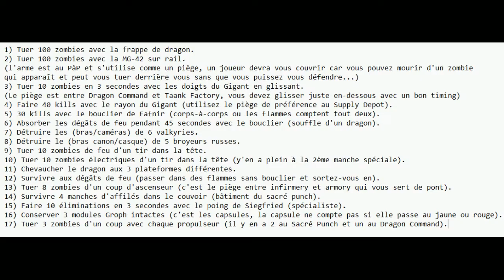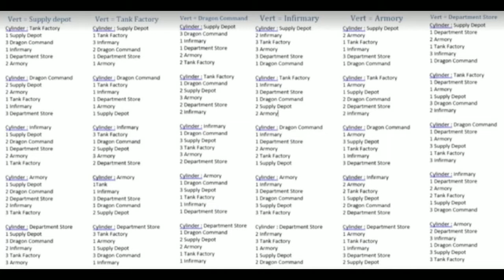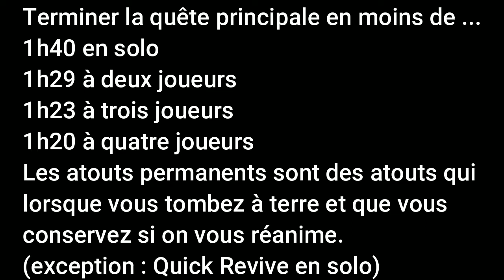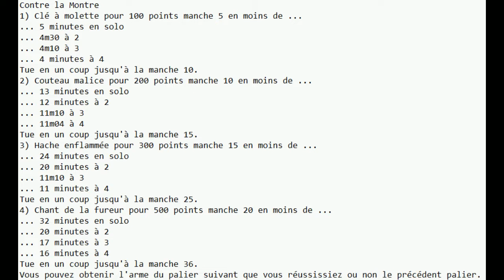GUIDE ULTIME - Gorod Krovi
Les cartes à trouver pour la musique sont au bureau du Dragon Command sur la table en face d'un emplacement de la boîte mystère, une autre est à Tank Factory sur un tableau à droite de l'atout Double Coup et le dernier sur une table entre deux pages d'un livre à droite du Sacré Punch.

I - Les bases :
00:00 Types d'ennemis
00:12 Défis (Trophée "Vengeance viktorieuse")
00:21 Dragons
00:30 Courant
00:35 Bouclier de Fafnir (Trophée "Rafale")
00:46 Capsules, plateformes dragons et Machine Sacré Punch (Trophée "L'envol")
01:10 Frappe de dragon (Trophées "Pas d'un pouce" et "Pyromane")
01:26 (Trophée "Une poigne de Fer")
01:58 Atouts

II - Quête Principale :
02:08 Kronos
02:32 Requis challenges
02:54 Challenge Gersh
03:02 Challenge Drone valkyrie
03:13 Challenge Broyeur russe
03:26 Challenge Capsule
03:36 Challenge Bombes
03:55 Dernier Challenge
04:09 Noyau cybernétique
04:25 Boss Dragon
04:32 Boss Nikolaï (Trophée "L'amour et la guerre")
04:40 Atouts permanents

III - Quêtes Secondaires :
04:48 Singes améliorés
05:20 Bouclier amélioré
05:55 Frappe de dragon améliorée
06:25 Casques et ailes
06:44 Contre la Montre (Trophée "Contre la Montre")
07:02 Musiques

IV - Trophées/Succès :
07:39 Intro
07:52 Trophée "Vaporoeillisé"
08:00 Trophée "Zombiepult"